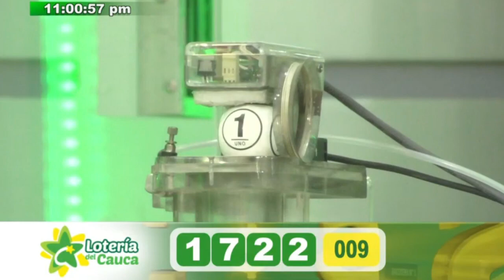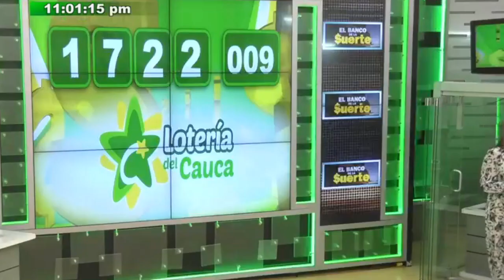Lotería de Cauca Resultado SÁBADO 23 DE JULIO 2022 ✅🥇🔥💰 PREMIO MAYOR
Hola buenas noches, te presentamos los resultados de las loterías y chances en Colombia, vamos con el Resultado para la Lotería del CAUCA del SÁBADO 23 DE JULIO de 2022.

Resultado de la Lotería de Cauca SÁBADO 23 DE JULIO de 2022
Lotería de Cauca 23 DE JULIO
Lotería de Cauca 23 DE JULIO Premio MAYOR
loteria Cauca
loteria de Cauca ultimo sorteo
Cauca loteria